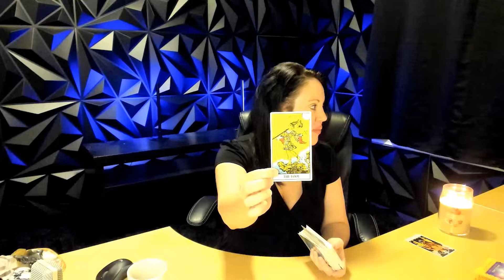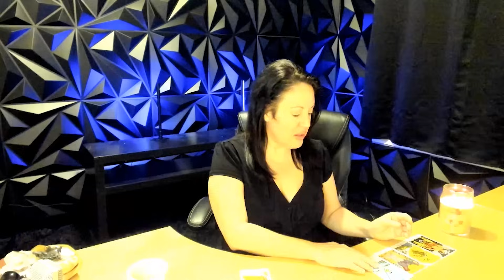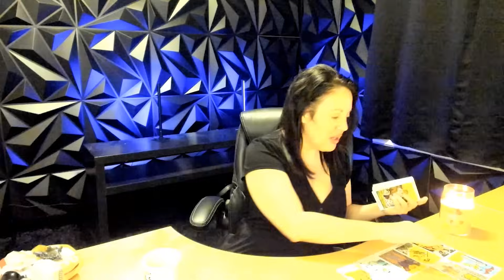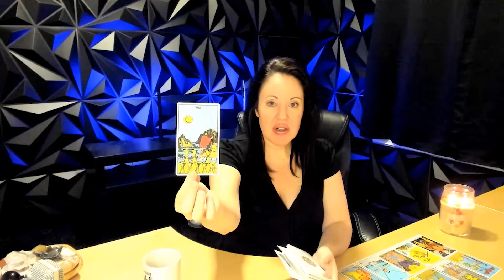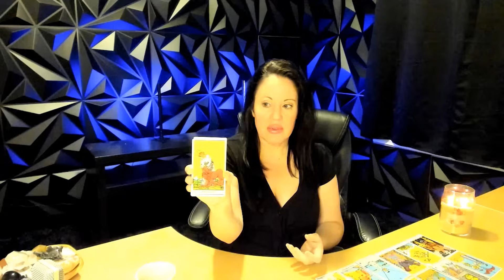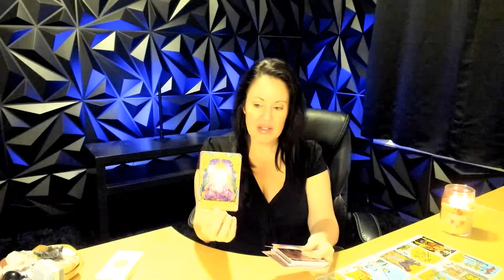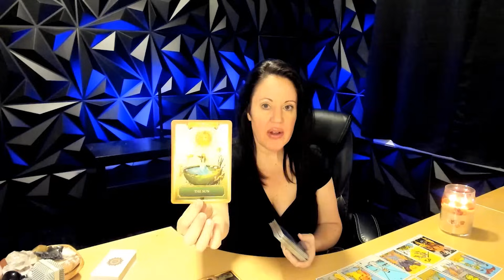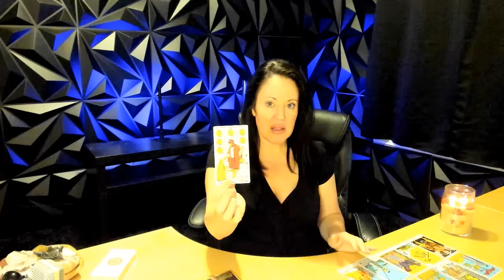Aries Weekly - Fresh Start New Partnership Brings Joy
Tarot is for entertainment and spiritual guidance but not for major life decisions.
Influence of the Angels Tarot. Energy Oracle.